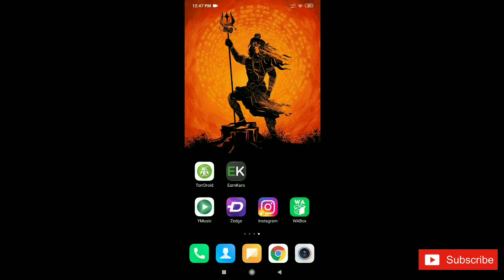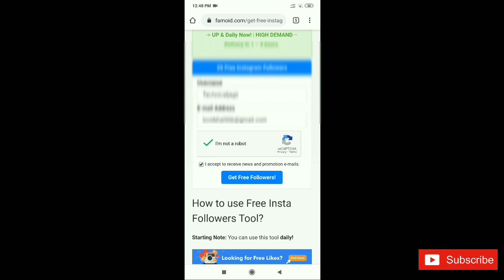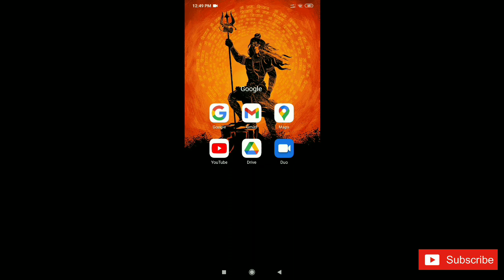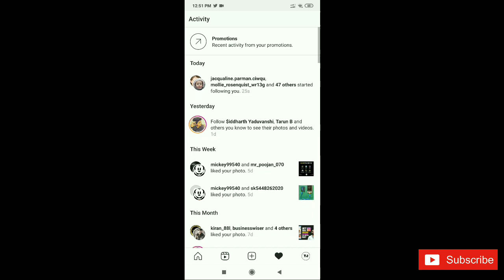get free 500 Daily insta Followers without login | free instagram followers | new trick 2020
Hello Guys !!
In this video I will be showing You how to get 500 instagram Followers daily without login | free instagram followers | new trick 2020.